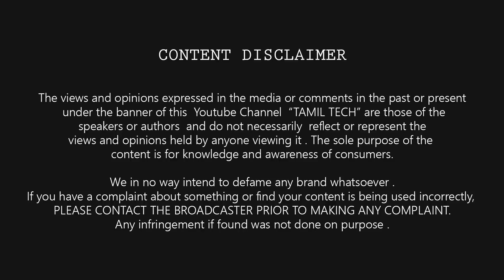11 Tips for Safer Internet - இணையத்தில் பாதுகாப்பு ? | Tamil Tech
How to be Safe Online / Internet from hackers  - இணையத்தில் பாதுகாப்பு ?